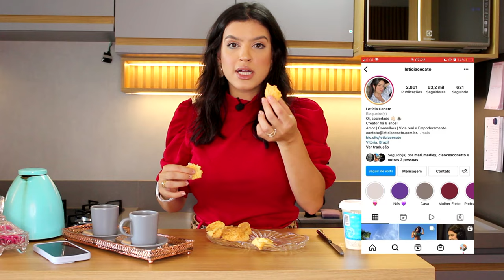RECEITA FÁCIL: PÃO DE QUEIJO FIT | Letícia Cecato na cozinha #6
O melhor pão de queijo que você vai comer na sua vida e ainda por cima: SAUDÁVEL!
Pensa num domingo de manhã nublado, um café quentinho e um pãozinho de queijo feito por você? eu to arrepiada!
Sim, essa receitinha é fácil, rápida, saudável e DELICIOSA.
Bora aprender?